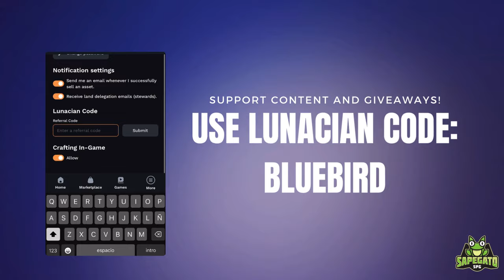🚀 17MINS OF TEAL SHELL GAMEPLAY🔥| LUNACIAN CODE: BLUEBIRD | AXIE CLASSIC V2 GAMEPLAY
📲 Social

📖 Chapters
0:00 Team Presentation
0:30 Match 1: Triple Aqua / Teal Shell
3:32 Match 2: Double Plant Shrimp
6:10 Match 3: Double Garish Poison
8:10 Match 4: Double Aqua
10:04 Match 5: Double Aqua
12:01 Match 6: Immortal Plant